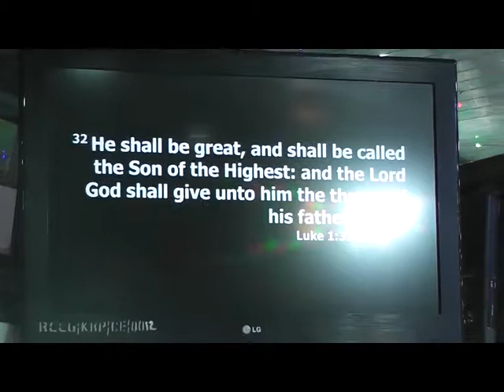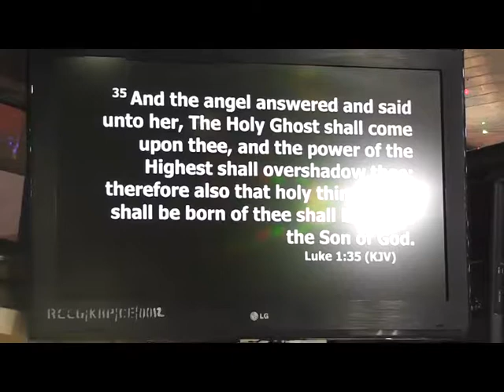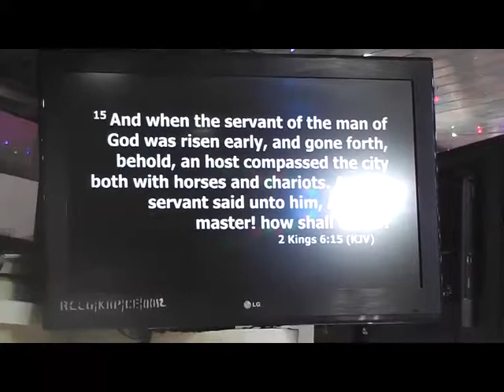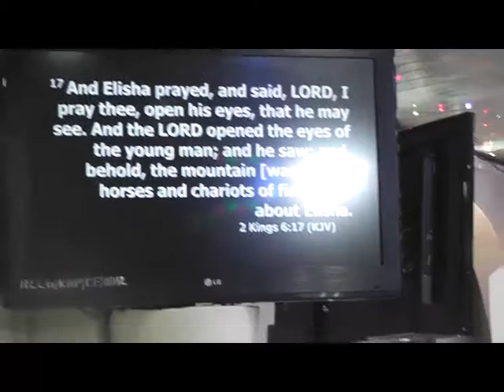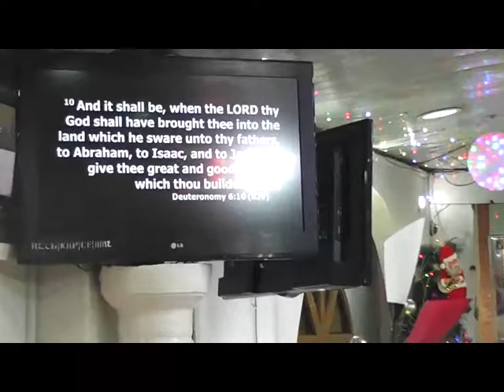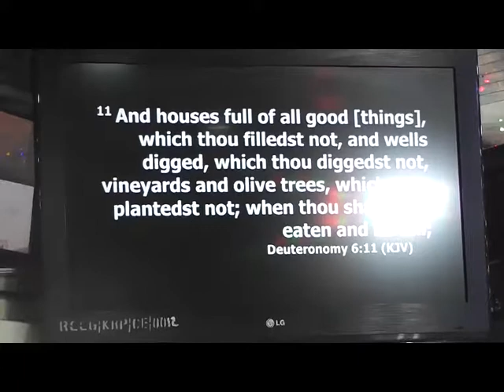Pastor Tokunbo Subuloluwa SENSELESS 12/12/2017